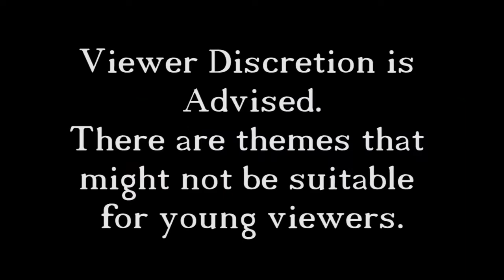The Bard's Tale - 30 - Haggis Monster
In this episode we fight a giant sheep stomach, I know that sounds weird but I don't know any other way to explain it.